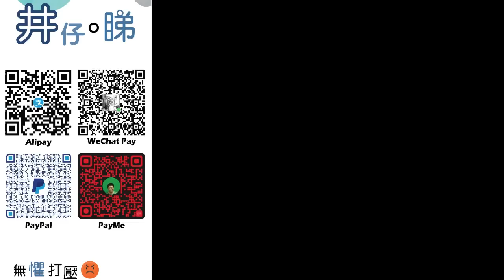思古井28歲生日 一齊傾下計!|井仔終於達成兩年無休成就?!|冇得做護士反而現在更開心?!|多謝各位觀眾一路以嚟嘅支持🙏|井仔點睇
：(電話) 93293263
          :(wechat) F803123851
希望大家可以幫手：

1. 免費訂閱「思古井 井仔點睇」youtube 頻道
2. 讚好並留言支持
3. 將此影片分享開去